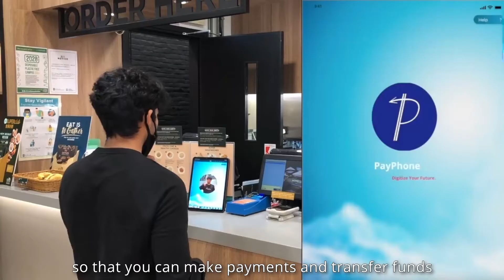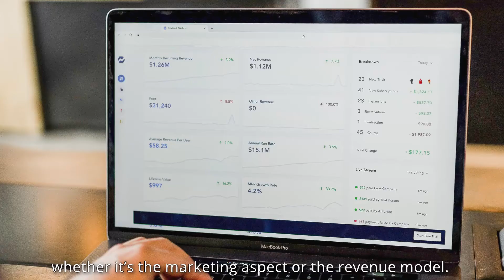Science Entrepreneurship - CEO of PayPhone Aman sharing his start up experience